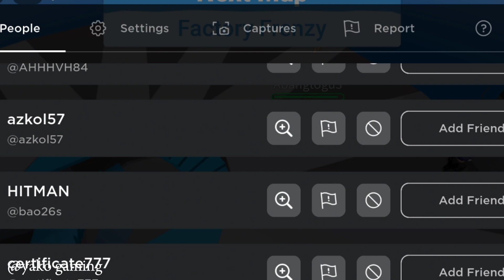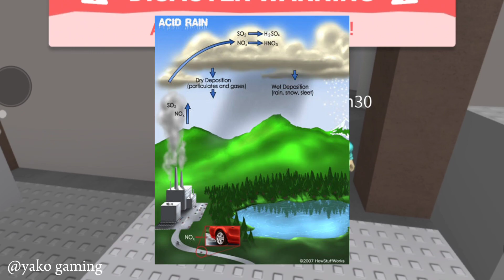yako: the natural disaster survival experience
yes the title is inspired from remainings